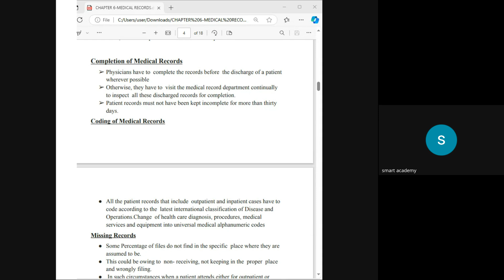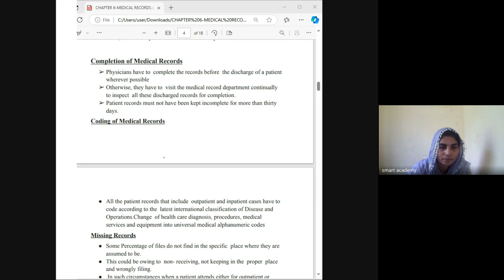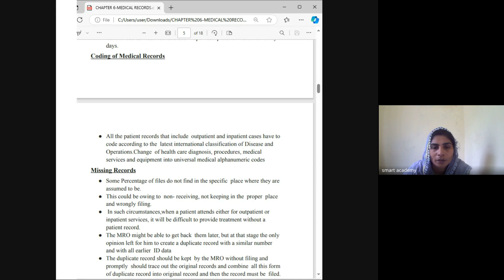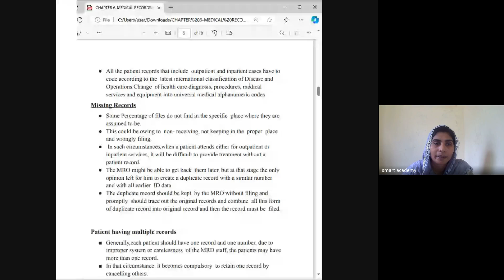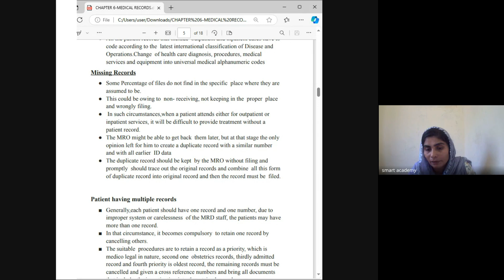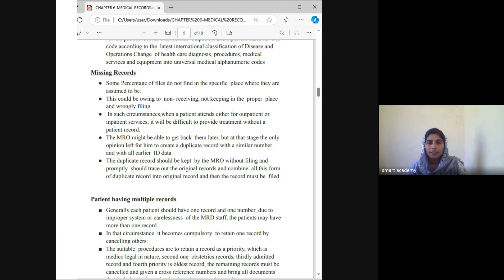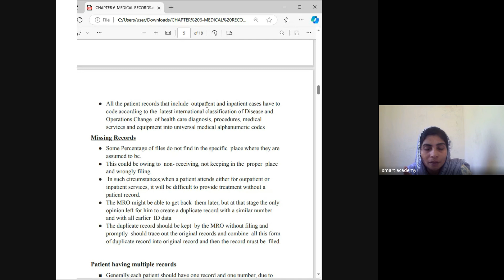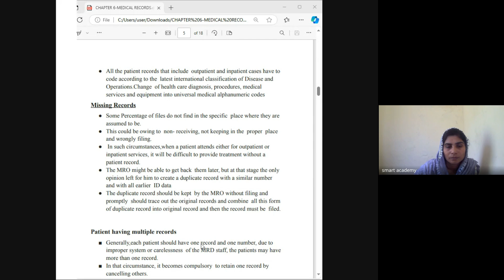HA MAY 1st BATCH SHAREENA TEACHER LIVE CLASS RECORD 2024 10 18